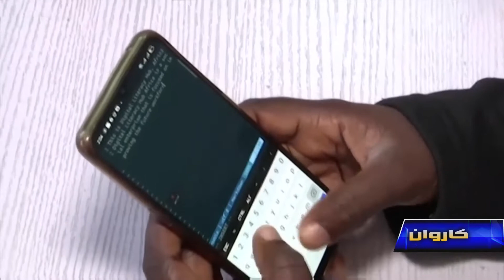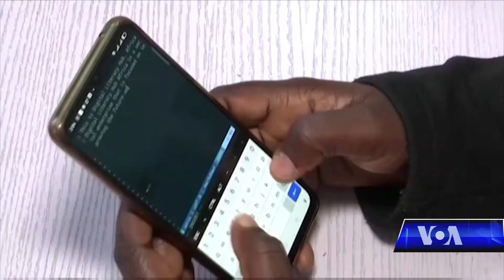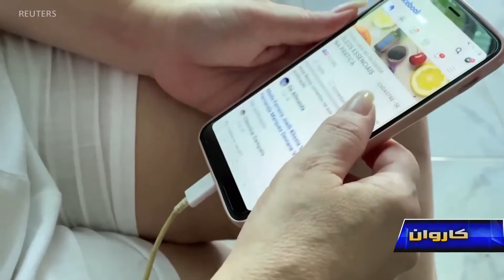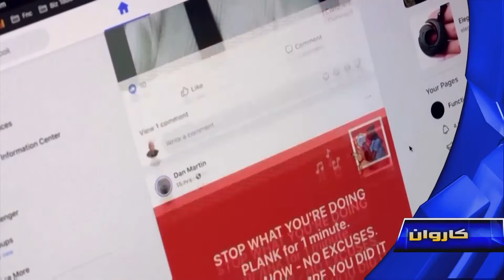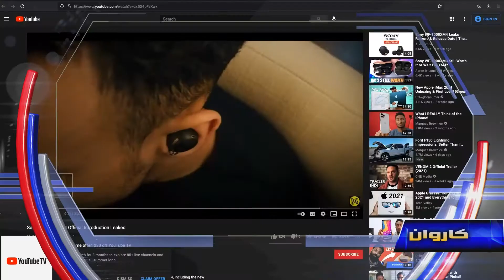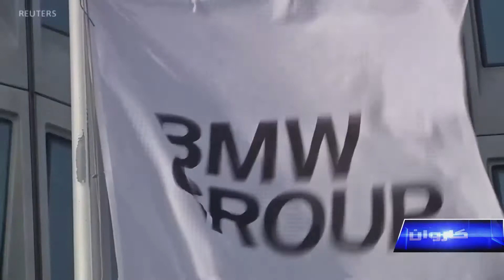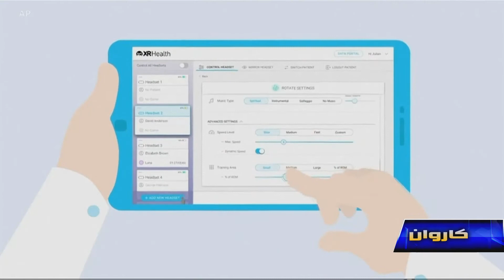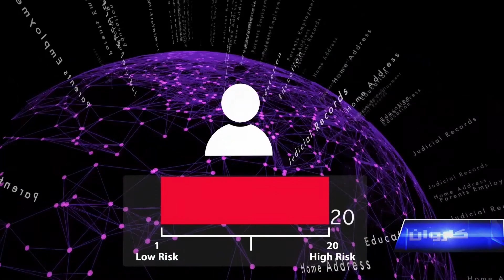KARWAN TV SHOW Episode 530 June 4, 2021